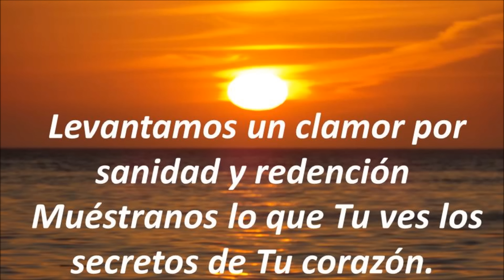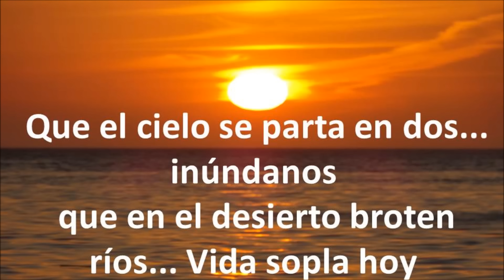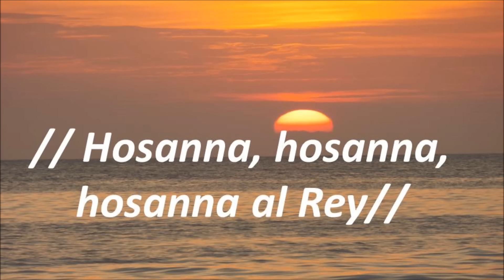Hosanna Marcos Barrientos con letra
Canción Hosanna Marcos Barrientos con letra

Levantamos un clamor por sanidad y redención
Muestranos lo que Tu ves los secretos de Tu corazón.
Un pueblo unido pide hoy Tu libertad y salvación
Armanos con Tu valor lo que deseamos es revolución.

Que el cielo se parta en dos... inundanos
que en el desierto broten rios... vida sopla hoy

// Hossana al Rey de Salvación
Hossana al Dios Altisimo
Ho-ssa-na
Jesucristo, Jesucristo es REY //

// Hossana, hossana,
hossana al Rey//